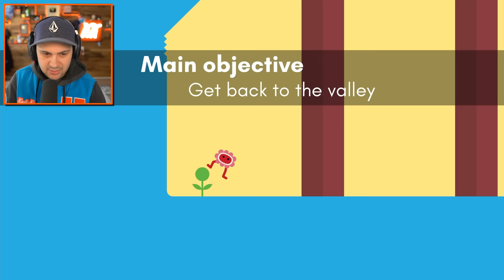I Had to SAVE MYSELF in 0.1 SECONDS! | Pikuniku